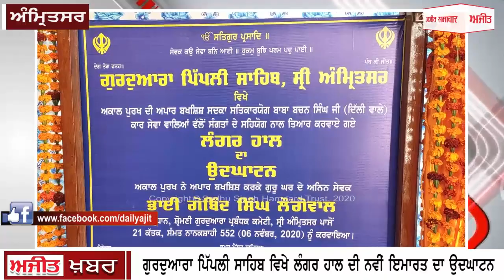ਅੰਮ੍ਰਿਤਸਰ : ਗੁਰਦੁਆਰਾ ਪਿੱਪਲੀ ਸਾਹਿਬ ਵਿਖੇ ਲੰਗਰ ਹਾਲ ਦੀ ਨਵੀਂ ਇਮਾਰਤ ਦਾ ਉਦਘਾਟਨ